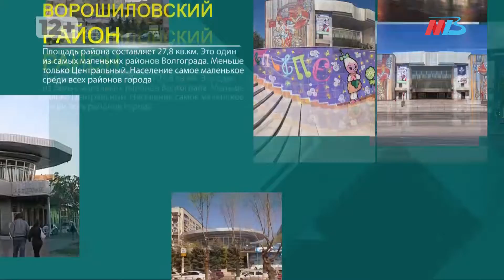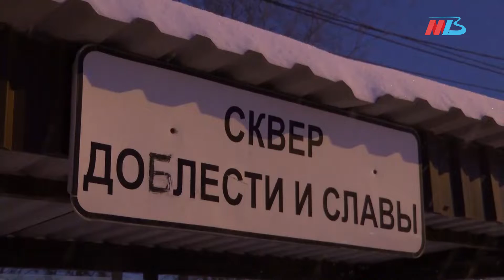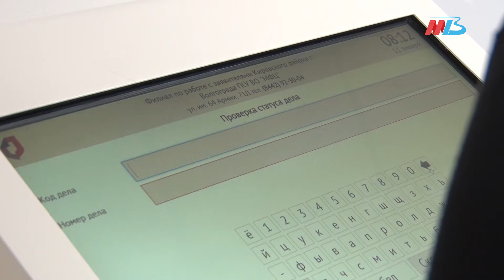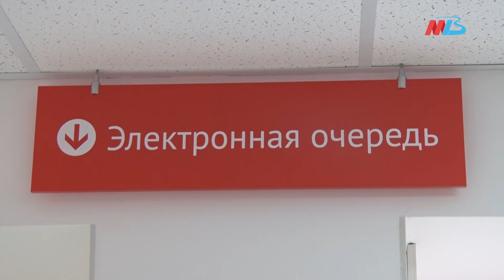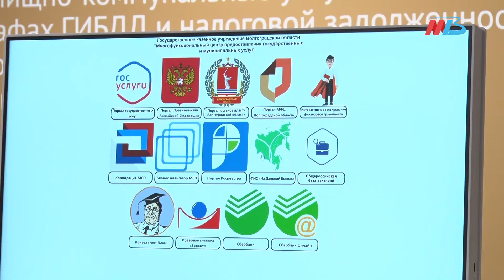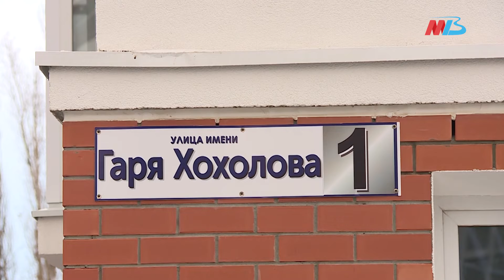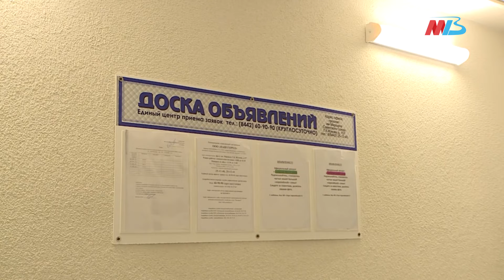Автобусы для жителей Кировского, новый офис МФЦ и минус один долгострой на карте Волгограда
В новом выпуске программы «День района» ведущая Ольга Цымбарович расскажет:

– как прошло празднование Нового года в Кировском районе;

– новые и старые маршруты – на каких автобусах жители Кировского будут добираться в центр и обратно;

– какие услуги окажут кировчанам в обновленном офисе «Мои документы»;

– и с какими эмоциями дольщики получали долгожданные ключи от квартир в одном из самых проблемных долгостроев Волгограда.